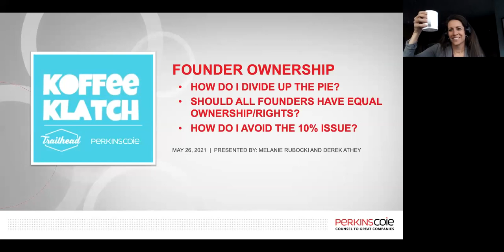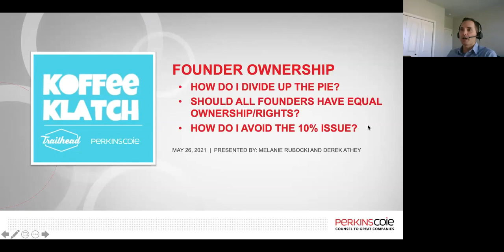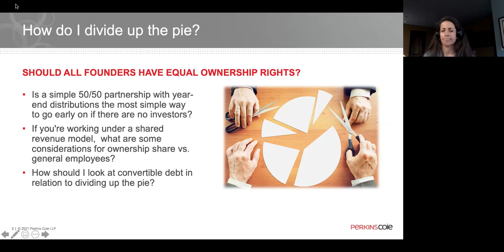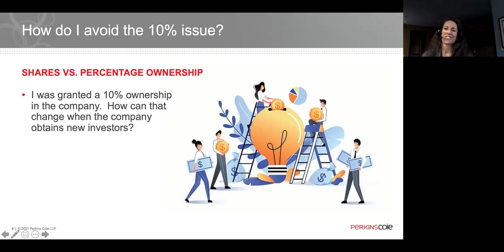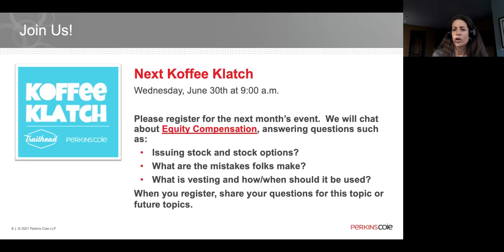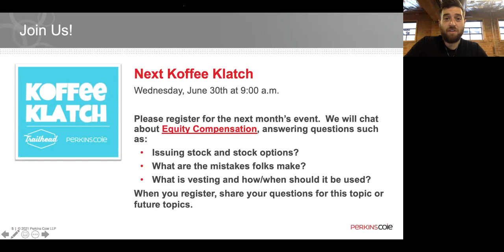Koffee Klatch - Founder Ownership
Presented by Trailhead - This Koffee Klatch was held virtually on Wednesday, May 26, 2021 and focused on Founder Ownership - answering questions such as:
1. How do I divide up the pie?
2. Should all founders have equal ownership/rights?
3. How do I avoid the 10% issue?